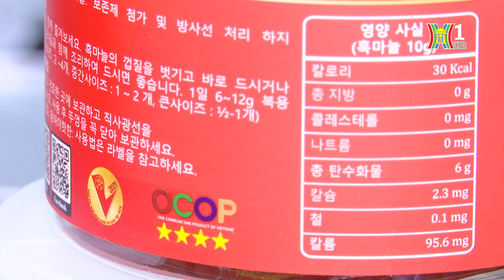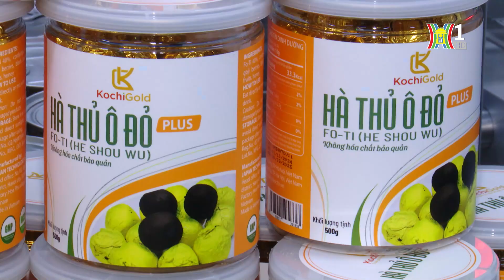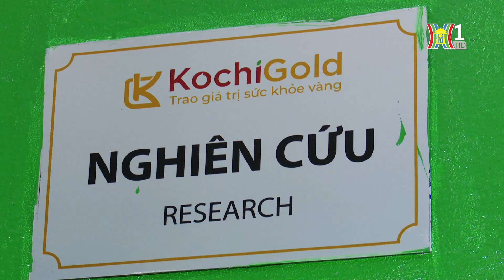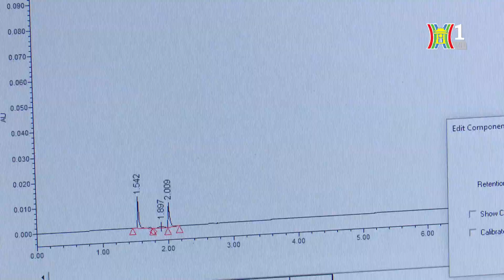Sản phẩm tỏi đen OCOP: Thực phẩm bổ dưỡng được nhiều người yêu thích | Mỗi xã một sản phẩm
Tỏi đen, một sản phẩm từ thiên nhiên, được tạo ra từ quá trình lên men tỏi tươi trong điều kiện nhiệt độ và độ ẩm đặc biệt. Với hàm lượng chất chống oxy hóa cao và các hợp chất hữu cơ quý giá, tỏi đen mang đến nhiều lợi ích cho sức khỏe như hỗ trợ tim mạch, tăng cường hệ miễn dịch, điều hòa đường huyết và ngăn ngừa ung thư. Hương vị thơm ngon, ngọt dịu của tỏi đen cũng khiến nó trở thành một thực phẩm bổ dưỡng được nhiều người yêu thích.